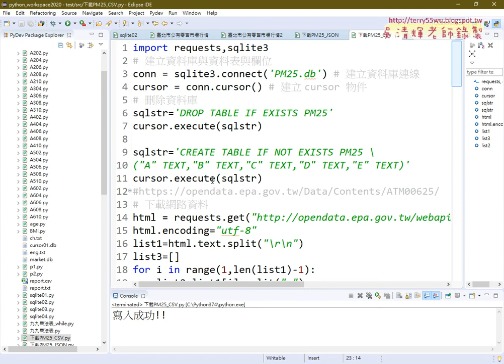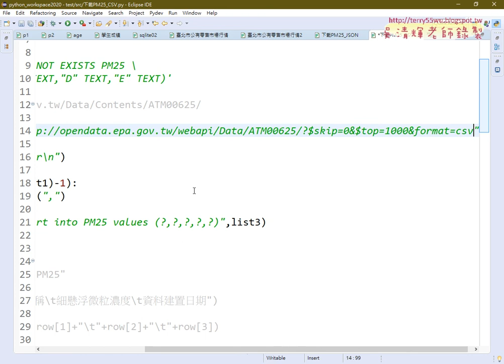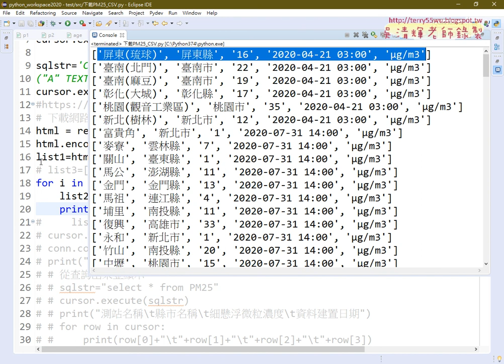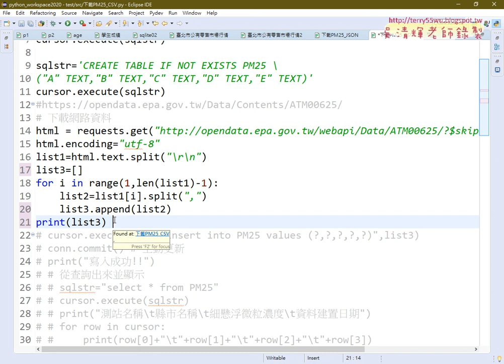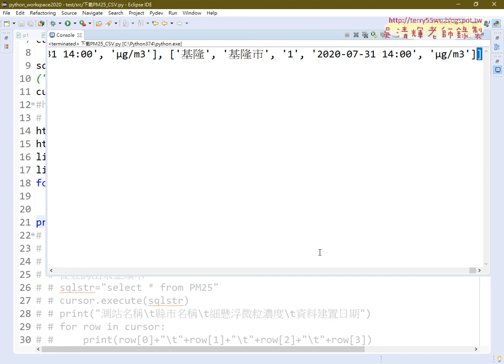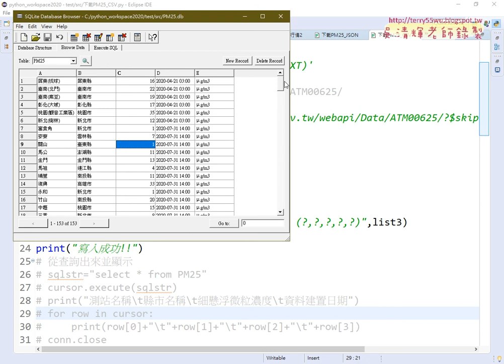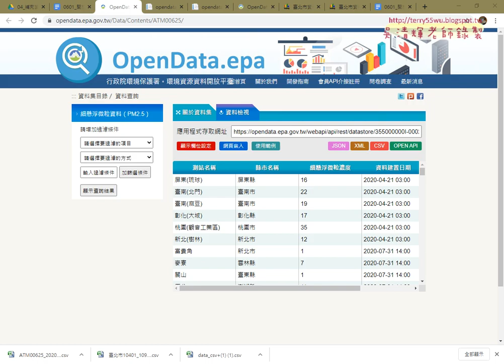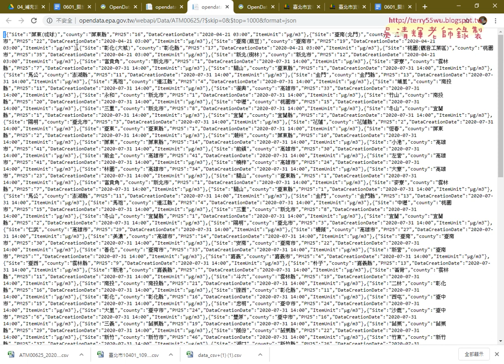10 下載PM2 5資料CSV格式